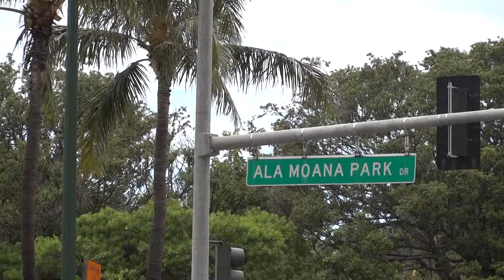ALA MOANA CENTOR：アラモアナセンター近辺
アラモアナセンター近辺。